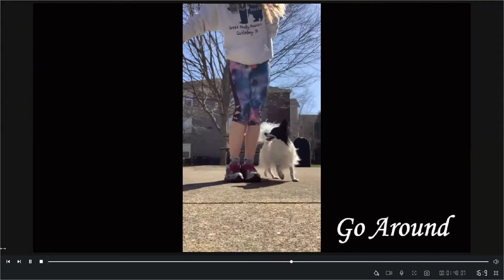Papillon tricks- Hiro The Super Pap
Trick compilation of my 2 year old Papillon Hiro.
Follow him on Instagram @Hirosjourney101